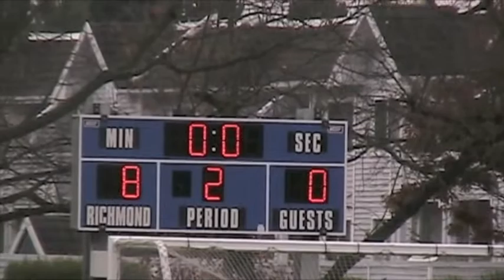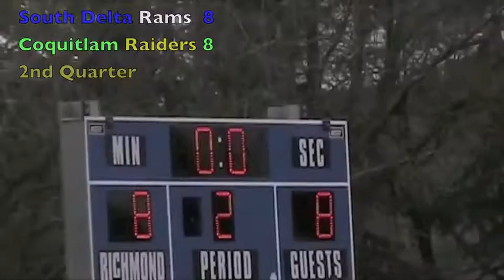VMFL Championship game South Delta Rams vs Coquitlam Raiders 2 Q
VMFL Championship game South Delta Rams vs Coquitlam Raiders 2nd  Quarter